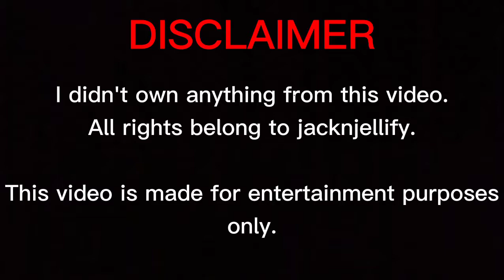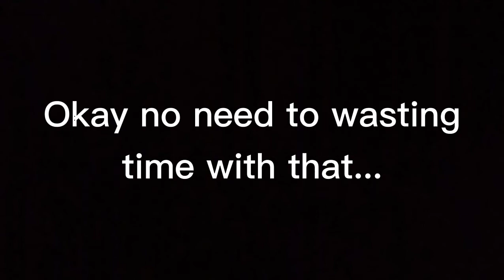Top 7 Most Disappointing Moments in BFB | swfTOP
Ahhhhhhh these moments are really disappointing me smh

Timestamps/chapters:
0:00 Disclaimer
0:03 BFB 27
0:13 BFB 20 (a.k.a a confusing episode)
0:17 BFB 23
0:38 BFB 2
1:27 BFB 27 (again)
1:36 BFB 26
2:16 BFB 19
2:33 Uhhhhh.
2:39 Credits
2:44 SWF Productions logo (March 14th, 2021 - Present)

This video does not contains any mature or innapopriate things. And this video does NOT violating YouTube policy and community guidelines.